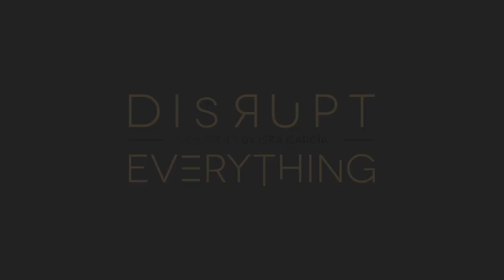INTERVIEW WITH DANDAPANI - HOW TO MASTER YOUR MIND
"If you don't understand how the mind works, how can you control it?" - Interviewing Hindu Priest, entrepreneur, former monk and top-performer, @DandapaniLLC , on the art of building an unstoppable mindset through separating mind and awareness, unwavering focus, strong will and self-discipline, relentless determination and self-control. Here we dissect Dandapani's most successful habits, routines, hacks, tools, and strategies for optimizing body, mind and emotions.

"There's a process, discipline and structure in spiritually, which gives you a lot of freedom"

"The better you understand the mind, the more you can leverage it to be the best" - Dandapani.

Index of contents:

1- Life-time highlights.
2. The most profound and impactful teachings he received from his Guru Sivaya Subramuniyaswami.
3. Initial steps to build an unstoppable mind.
4. How to avoid distractions, concentrate, and gain willpower.
5. The common denominator between entrepreneurship, Hindu wisdom and monastical life.
6. The shaping of 10 years of hind monk discipline.
7. How to build discipline.
8. His best findings on calming the mind.
9. Tips and hacks.
10. How we can be the very bests at what we do.
11. Set or best practices that he follows to tap into his fullest potential.
12. Dandapadani's top Golden Rules for a great life.
13. How to be yourself when nobody knows what "yourself" means.
14. Some of his most consistent habits.
15. Rapid-fire questions.
16. Final message.

"Where awareness goes, energy flows"

"Life is a manifestation of where you put your energy" - Dandapani.

About Isra Garcia - Bestselling Author in Amazon. Holistic High-Performance trainer. Marketer. Consultant. Speaker. Author. Educator. Digital Business. Blogger. Podcaster. Entrepreneur. Let’s illustrate it in figures: 9 books published, 4.100 people trained, 60 clients, 61 businesses advised, 432 speakings, 4.640 articles published, 36 projects launched,, 518 lectures/workshops, 7 companies, 22 adventures, 42 lifestyle experiments, 150 podcasts episodes, but most importantly ∞ fails. So far. Isra is in forward motion. He is obsessed with performing every day beyond his peak and pushing others to do the same.

Isra Garcia is considered one of the youngest leading experts on human potential and peak performance, specialising in impact marketing, disruption, unstoppable attitude and experimental lifestyle.

Isra García = self-awareness + self-discipline + relentless drive + magnanimity + disruptive mindset + unstoppable attitude + impact marketing + optimal performance.